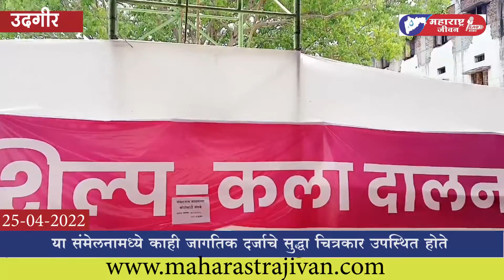पहा 95 व्या अ.भा. मराठी साहित्य संमेलनातील चित्रकला दालन, वेगवेगळ्या चित्रांचे प्रदर्शन | painting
लातूर प्रतिनिधी :
दि. 24 एप्रिल 2022

प्रतिनिधी -  विक्रांत शंके
कॅमेरा -     आदित्य व्हसाळे
टीम       - महाराष्ट्र जीवन न्यूज नेटवर्क
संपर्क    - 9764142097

विविध बातम्यांचे अपडेट पाहण्यासाठी आमच्या संकेतस्थळाला भेट द्या.

( Maharashtra Jivan News Network )